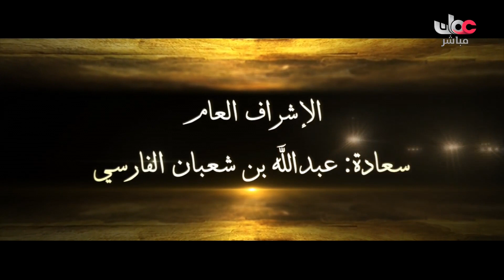برنامج القفار من ولاية سمائل